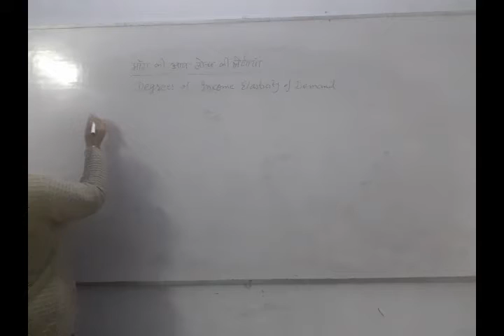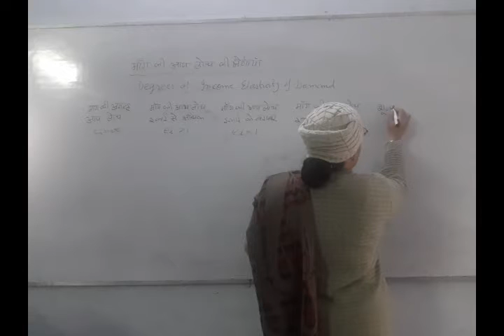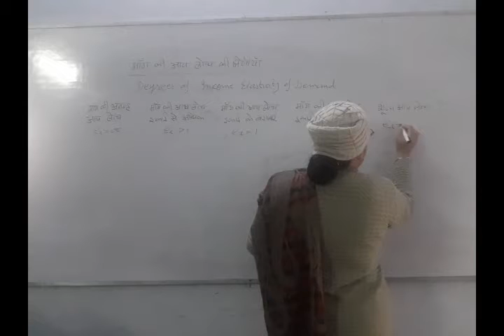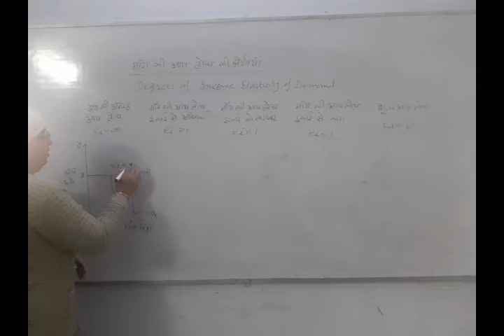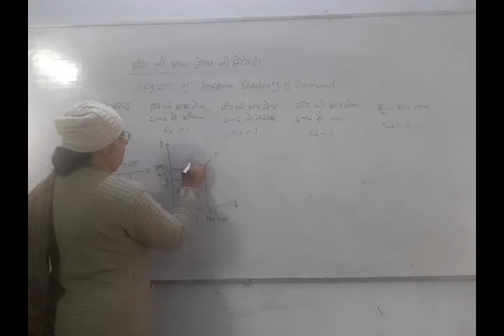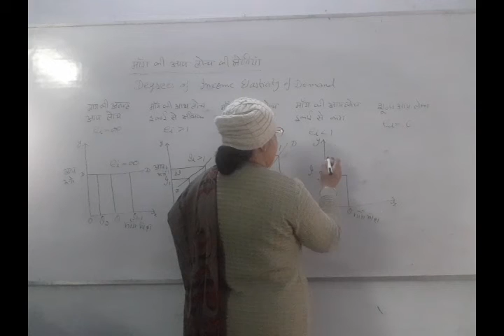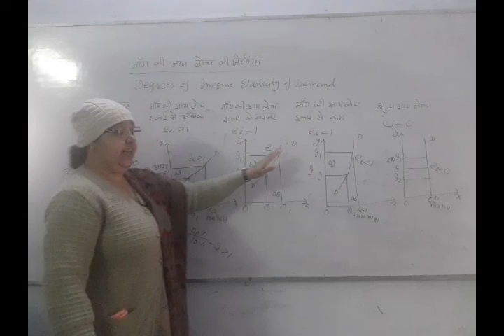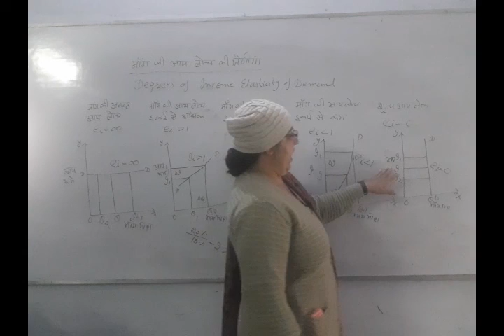6 January 2021